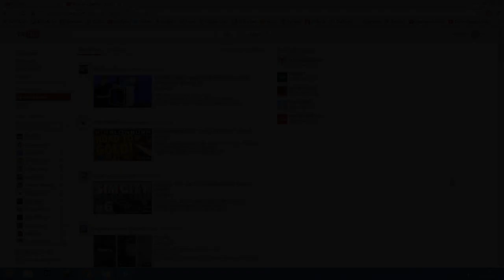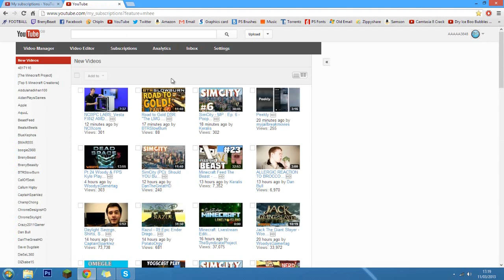How To Get Old YouTube Subscription Page Back (2013)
This video will show you how to have the older YouTube subscription page layout as many people don't like the new design.